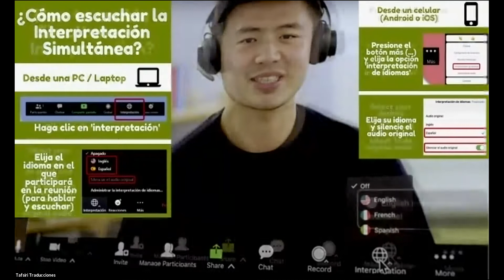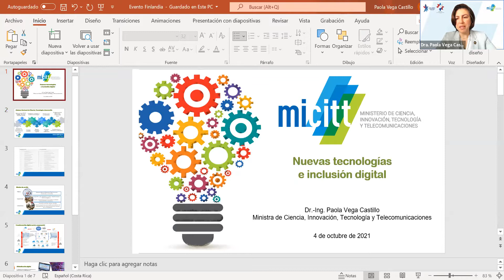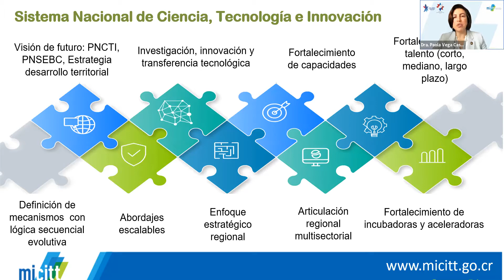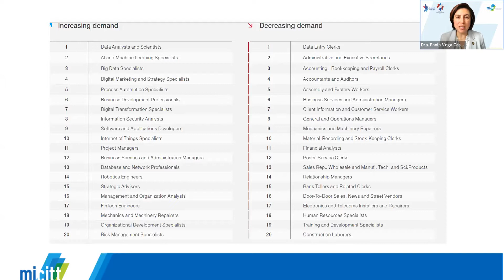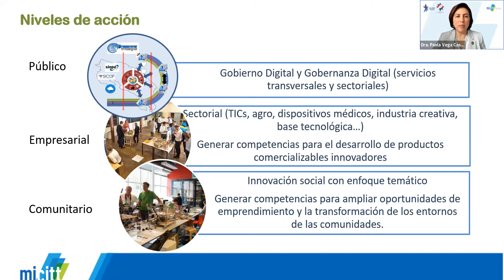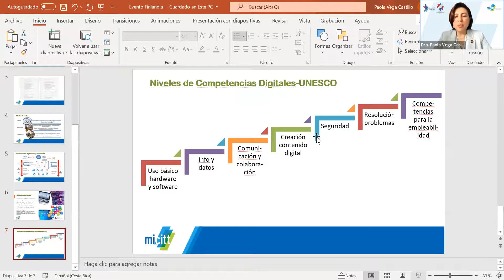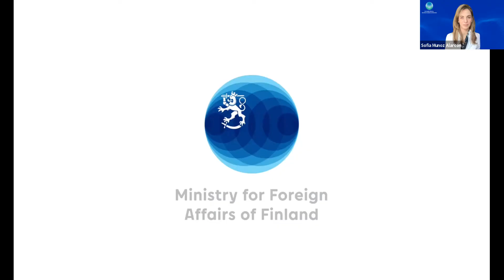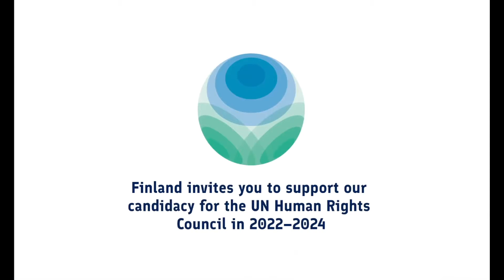Nuevas tecnologías e inclusión digital – un dialogo entre Finlandia y Costa Rica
En esta grabación de un evento virtual, Finlandia y Costa Rica comparten sus mejores prácticas y discuten cómo las nuevas tecnologías y soluciones digitales pueden apoyar la democracia y la igualdad con un enfoque particular en los derechos de las mujeres y las niñas para acceder a la tecnología y las soluciones digitales.

Los derechos de las mujeres y las niñas, así como la digitalización y la igualdad, son dos de los temas más importantes para Finlandia en la campaña para ser elegida miembro del Consejo de Derechos Humanos para el período 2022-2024.

El evento “Nuevas tecnologías e inclusión digital – un dialogo entre Finlandia y Costa Rica” fue organizado por la Embajada de Finlandia en México y el Consulado Honorario de Finlandia en Costa Rica el lunes 4 de octubre de 2021.